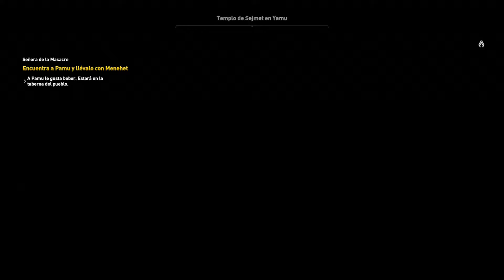ASSASINS CREED ORIGINS #4 NOS DAN UNA BUENA PALIZA XD - GAMEPLAY ESPAÑOL PS4